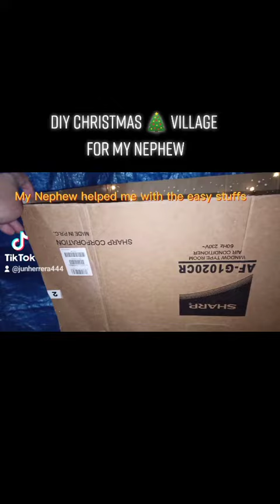DIY Christmas ☃️🎄 Village in a box....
Nephew's project for his online school.